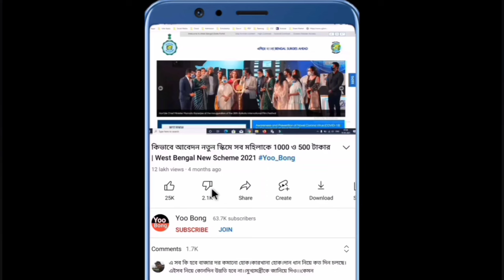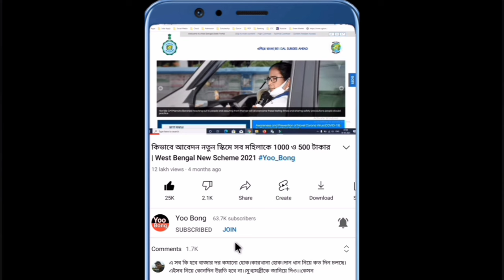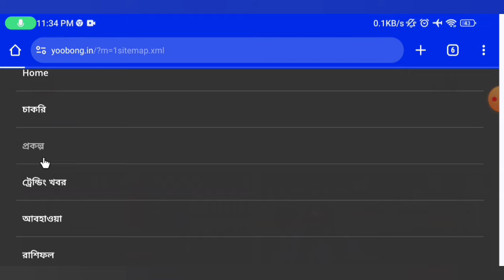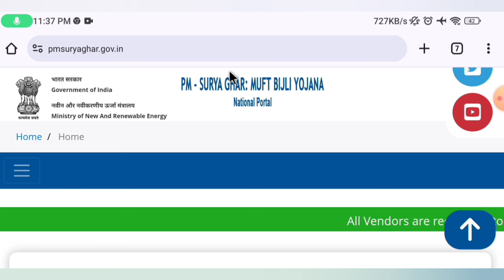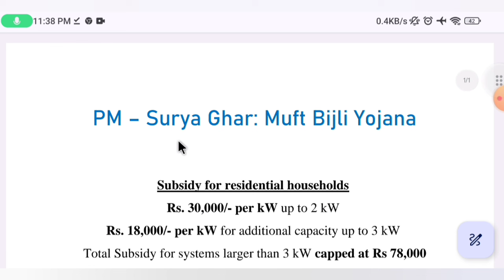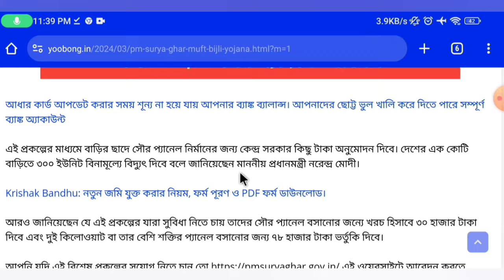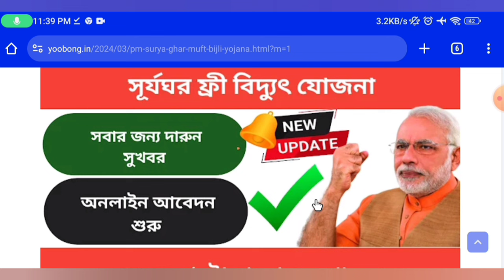PM Surja Ghar Muft Yojana | ৩০ হাজার থেকে ৭৮ হাজার টাকার ভর্তুকি দিবে সরকার দেখুন কীভাবে আবেদন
আধার কার্ড বাতিল হয়নি তো? দেখুন আধার কার্ড বাতিল লিষ্ট -

Daily 3 Videos 12 PM, 3 PM & 6 PM 🤳

Yoo Bong পশ্চিমবঙ্গের একটি বিশ্বস্ত ইউটিউব চ্যানেল এখানে আপনারা চাকরি, প্রকল্প, স্কলারশিপ, জমির তথ্য, ফর্ম ফিলাপ ও নিত্যনতুন খবরাখবর পেয়ে যাবেন।

"Positive Thinking Positive Outcome."  ✅